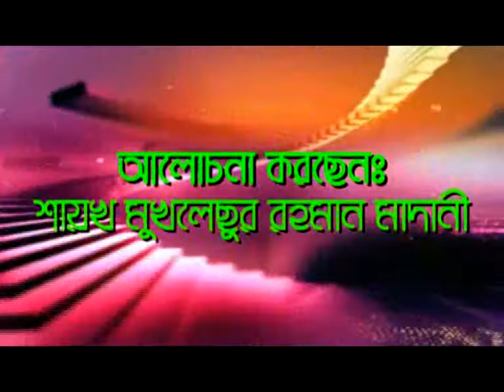Bangla Waz Ovishopto Kara? Part-01 By Sheikh Mukhlesur Rahman Madani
Bangla Waz Ovishopto Kara? By Sheikh Mukhlesur Rahman Madani
islamic Culture Center Dammam Saudi arabia